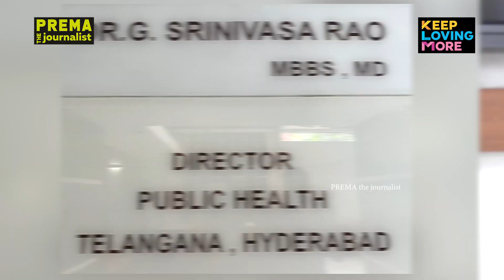Dr G Srinivasa Rao, Director, Public Health, Telangana | Prema the Journalist #74 | Full Interview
Dr G Srinivasa Rao, Director, Public Health Telangana about Second wave & Vaccine of COVID with Prema The Journalist, watch this interesting episode to about the strategies of telangana government to handle this situation.

Edited by: Gopi Kanth Nuthi
Asst. Editor: Leela Krishna
Camera: Seshu, Suresh